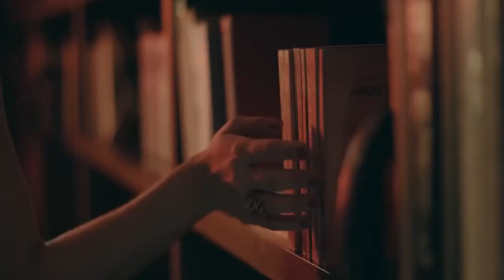Plan B Fanatica De Lo Sensual Extended Edit Dj Neto